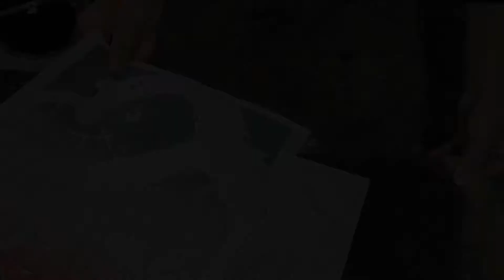ホノルル美術館所蔵作品浮世絵制作風景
ホノルル美術館で所蔵されている浮世絵を復刻